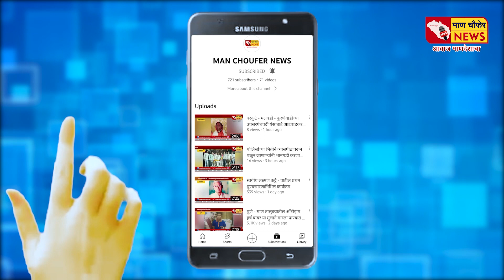म्हसवड - पालिका हद्दीमध्ये सध्या गाढवांनी उच्छाद मांडला